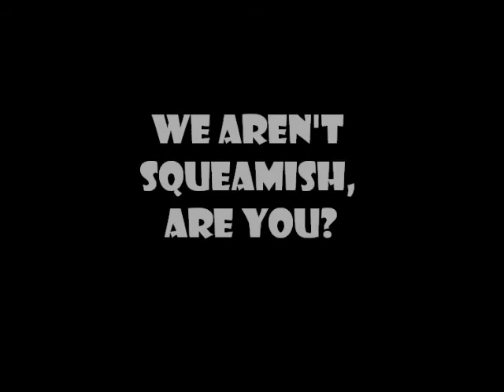Wait Until Dark Trailer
Wait Until Dark

Drama by Frederick Knott
Directed by Matt Gore

A sinister con man, Roat, and two ex-convicts, Mike and Carlino, are about to meet their match. They have traced the location of a mysterious doll, which they are much interested in, to the Greenwich Village apartment of Sam Hendrix and his blind wife, Susy. Sam had apparently been persuaded by a strange woman to transport the doll across the Canadian border, not knowing that sewn inside were several grams of heroin. When the woman is murdered the situation becomes more urgent. The con man and his ex-convicts, through a cleverly constructed deception, convince Susy that the police have implicated Sam in the woman's murder, and the doll, which she believes is the key to his innocence, is evidence. She refuses to reveal its location, and with the help of a young neighbor, figures out she is the victim of a bizarre charade. But, a deadly game of cat and mouse ensues. Susy knows the only way to play fair is by her rules, so when darkness falls she turns off all the lights leaving them to maneuver in the dark until the game ends.